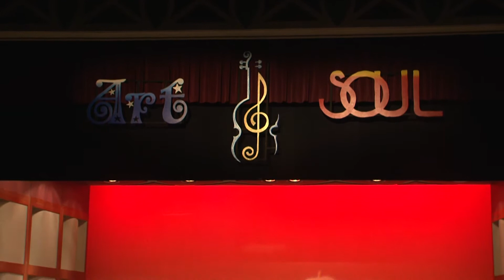Fine Arts Festival Band